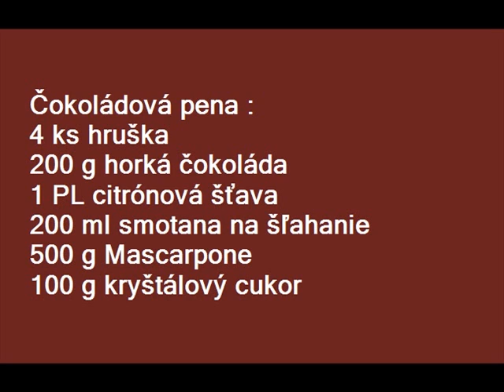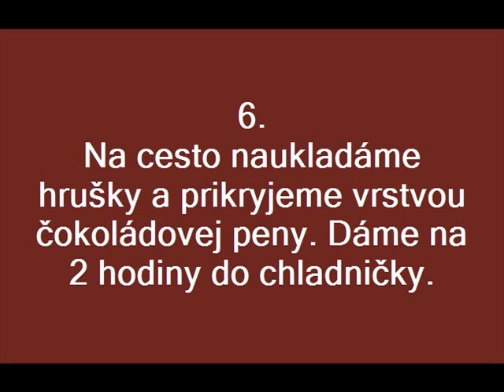Torta s čokoládovou penou.